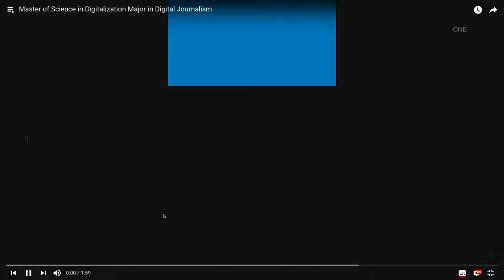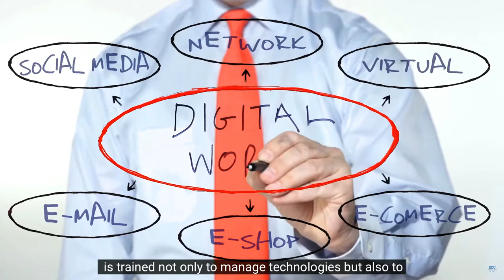Master of Science in Digitalization Major In Digital Journalism